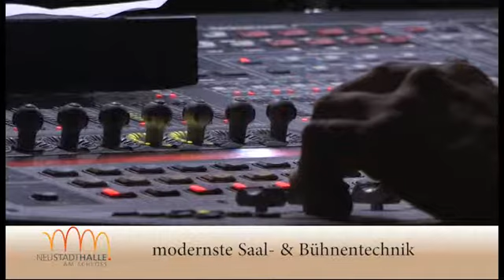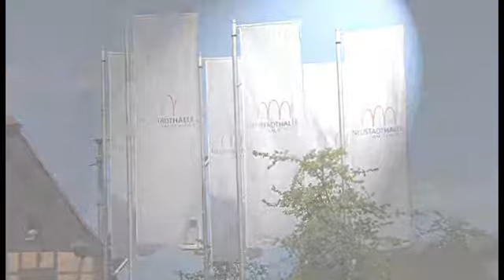NeustadtHalle am Schloss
Immer eine gute Adresse ist die NeustadtHalle am Schloss. Besucher schätzen die Verbindung von Tradition und Moderne, die sich im Gebäude vereinen. Veranstalter - gewerblich wie privat - sind begeistert von der excellenten Betreuung durch die hauseigenen Fachleute sowie vom modernen Stand der Event-Technik. Und der Einzugsbereich dieser Eventlocation wächst mit jeder Veranstaltung. Sehen sie selbst...